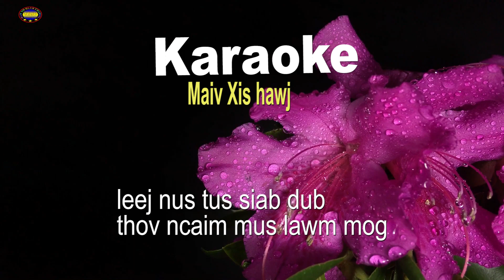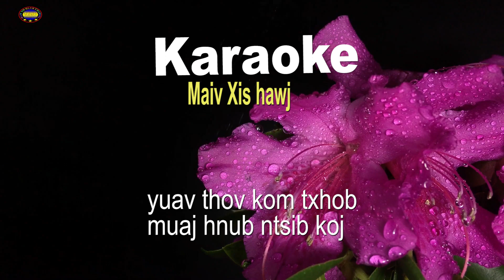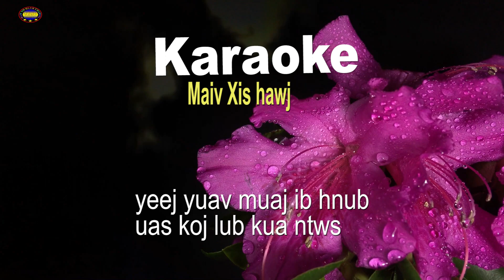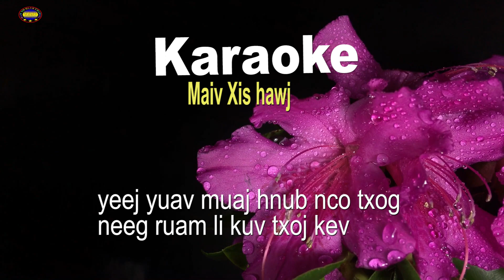leej nus siab dub Maiv Xis Hawj karaoke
zoo siab txais tos nej los koom kuv os